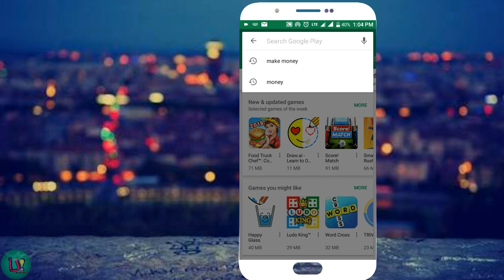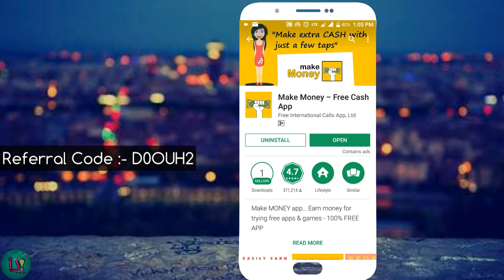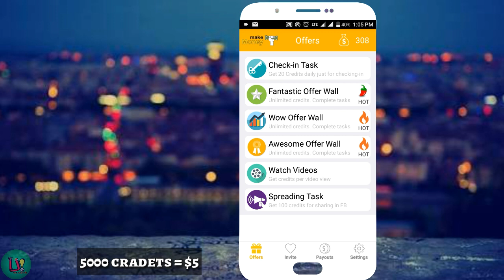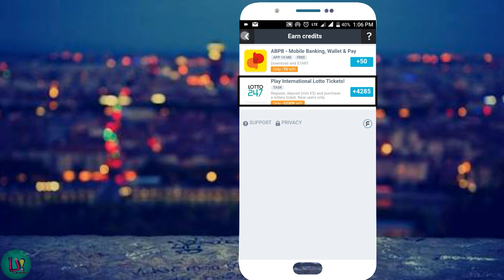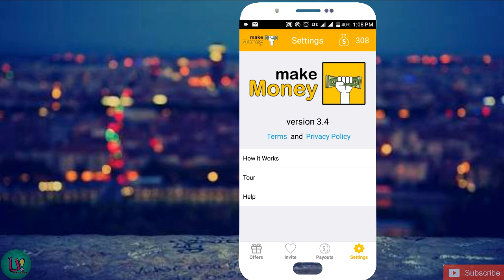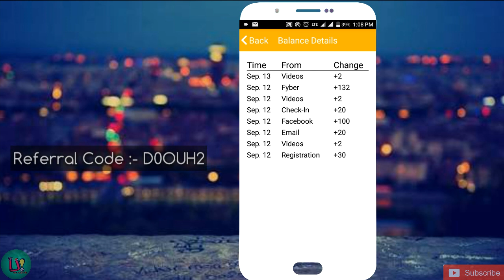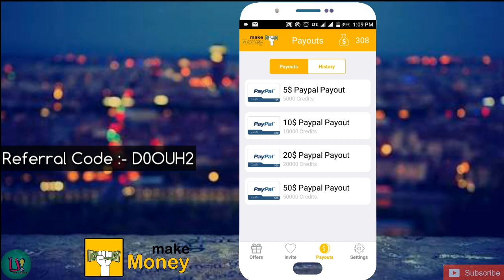make money se paise kaise kamaye.|| make money app se paise kaise kamaye.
Hello guys!
*Make money app se paise kaise kamaye.||make money se paise kaise kamaye
Aaj me is video me aap dekhenge ki make money app se paise kaise kamate hain. Aaj mi apko bataunga ki make money app par aap kis tarah money earn kar sakte hai. Uske liye aap ko sabse pahle make money app ko download kar Lena hai or open karke niche diye gaye referral code ko dal dena hai or OK kar dena hai.

Watch our more videos in our channel"uditics."
Here you can learn most important things about tech and science also anything what you want to know.
We made the channel only for your help.
*if you read it, you are the greatest.*